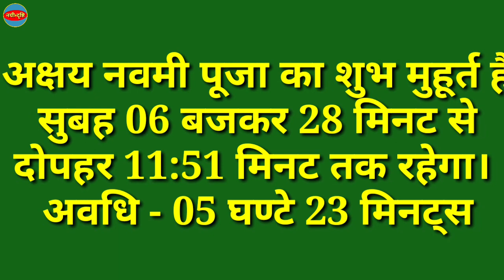अक्षय आंवला नवमी कब है 2026 | Akashay Amala Navami 2026 Date | Amala Navami 2026 Kab Hai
आंवला नवमी कब है 2026 आंवला नवमी कब है इच्छा नवमी कब है नवमी कब है